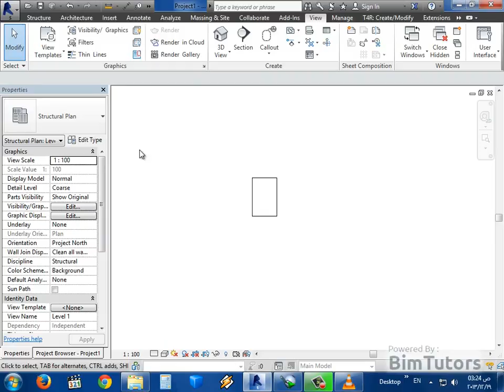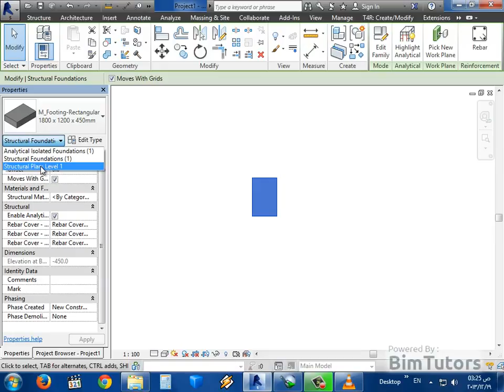14 14 التعامل مع قائمة الخصائص Properties Palette فى برنامج الريفيت 2014